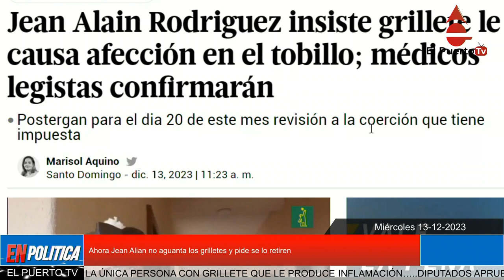Ahora Jean Alian no aguante los grilletes y pide se lo retiren